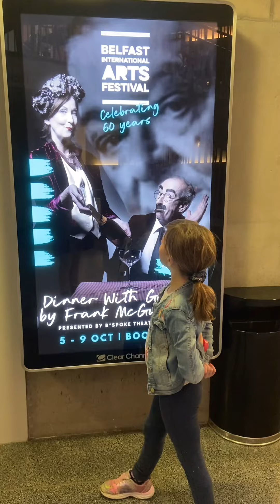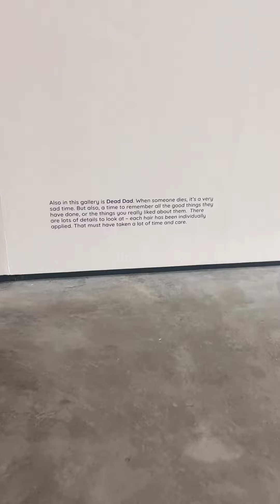Ron Mueck. БЕЛФАСТ. Современное Искусство.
Сходим на выставку? 🤓

Откровенная Реальность
В Белфасте проходит очень интересная и необычная выставка работ скульптора родом из Австралии Рона Мьюека.
Его работы шокируют 🔥 своей открытостью и гиперреалистичностью.

Рон Мьюек любит поэкспериментировать не только с размерами своих скульптур, но и с тематикой. Его весьма любопытные работы изображают все периоды жизни человека – от рождения до смерти.

И ещё, у его работ невозможно не задержаться, а после посещения выставки, уж точно есть о чем поговорить, и что обсудить 😉🙌

Гид по Северной Ирландии
АННА ФИЛЛИПС

Экскурсии по Белфасту с IRELAND by ANNA ☘️